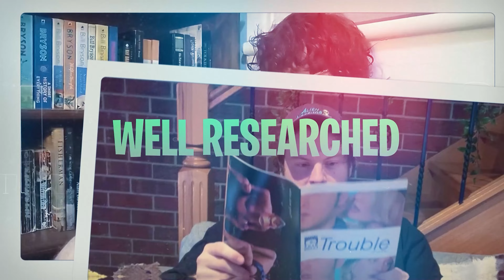Baseless Speculation on Going to the UK!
Next week the boys are flying out to the UK leaving behind Zammit. Not in like, a malicious way, he just can't make it due to wife being pregnant and it just felt a bit rude to go visit her home country while she is in no position to fly? But have no fear, James Sunday Movies (from the Weekly Planet) will be there (but no Mason)! Some tickets are still available or just opened up or sold out or has been and gone, depending when you are seeing this? If you're consuming this in like 2030 or whatever, what are you doing here? We'd love to know! And you can let us know by sending in an email to . By the way, we're taking a bit of time off due to the aforementioned UK trip, we'll be back in October sometime so rest up, let your brain cells bulid back up and your phone dry out from all the toilet water and we'll be seeing you in the UK.

Did you know that during the Napoleonic Wars a French ship was wrecked in a storm off the coast of Hartlepool with the only survivor being the ship's mascot. Who was a monkey. In uniform (for the amusement of the crew). The Hartlepudlians, presumedly never seeing a monkey nor a Frenchman held an impromptu trial, found the monkey guilty of being a French spy and was hanged for its crimes.

including our terrible merch, social media garbage and where to become a subscriber to Bad Brain Boys+